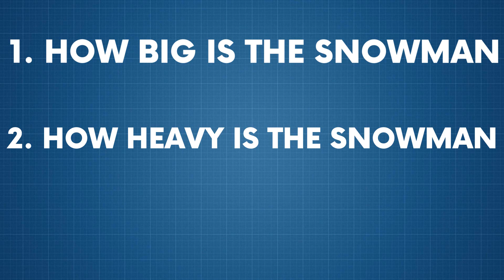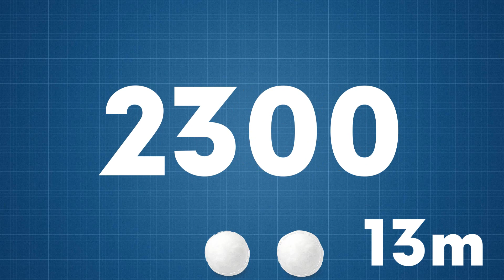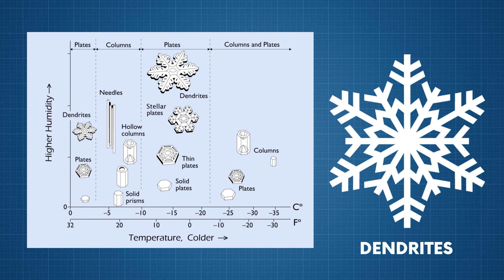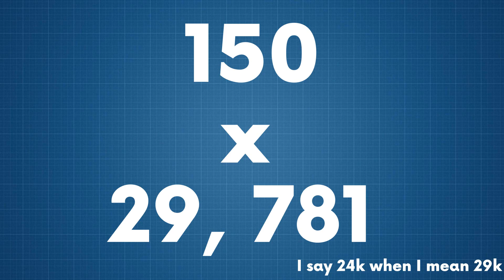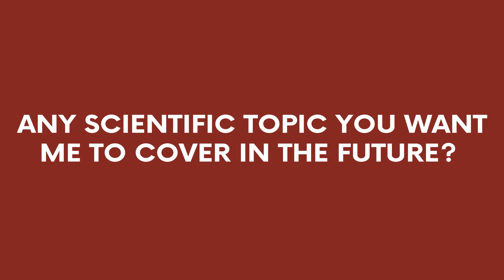Can You Survive Banjo Kazooie's DEADLY Snowman?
Banjo Kazooie was released back in 1998 and features some of the best levels in gaming history, from mumbo's mountain to click clock woods every world is full of charm and character. Seeing as it's the festive time of year we're going to take a look at my personal favourite level freezeezy peak and look at the science behind its giant snowman. This level is Christmas left right and centre, full of talking Christmas lights, snowball lobbing snowmen and a walrus racing a bear on a sledge, so let's see what kind of Christmasy science we can find!

Models used in this video can be found on the sketch up warehouse

Freezeezy Peak model by Brummzel B.

Banjo Model by Modelfundgrube

The Science of Banjo-Kazooie: This Snowman is DEADLY

Timestamps:

Intro: 00:00
Banjo Kazooie: 00:36
GIANT Snowmen 03:14
Snowman Size sometimes Matters 05:50
Snow Problems 07:11
Snow Way This Can Work! 09:42
Outro 11:29

Banjo-Kazooie is a series of video games developed by Rare. The games feature a male bear named Banjo and his friend, a large female red bird called Kazooie, who are both controlled by the player. Throughout the various games, they are tasked with thwarting the various evil schemes of a witch named Gruntilda. The first game, Banjo-Kazooie, was released in 1998 to critical acclaim and was followed by three sequels and a spin-off racing game.

The franchise debuted on the Nintendo 64 and subsequent entries in the series also appeared on Game Boy Advance and Xbox 360. The three main titles then saw a release on Xbox One as part of Rare Replay. The franchise has been represented in crossovers such as Sega's All-Stars Racing series and Nintendo's Super Smash Bros. series, while Banjo made his debut as a playable character in 1997 as part of the cast of Diddy Kong Racing.

Enjoy this video on The Science of Banjo Kazooie?